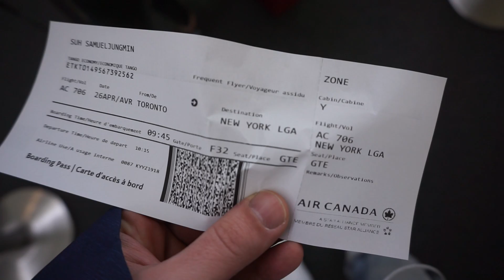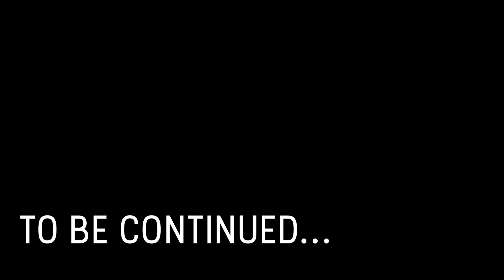FREE TRIP TO NEW YORK : SHAKE SHACK + MOMOFUKU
What a joy it was to be able to go to New York and be able to enjoy all the goodness of the city!! The trip was much too short and hoping to go back another time!

A quick shoutout again to Converse for making this all happen!

I would love your support in moving this channel forward!